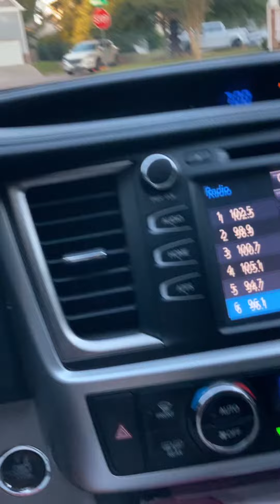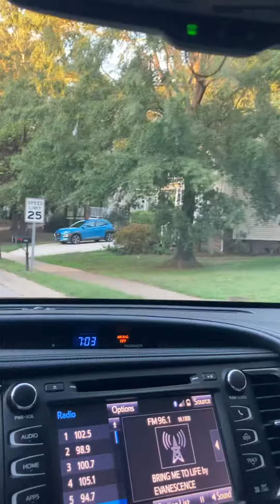Foundry place community